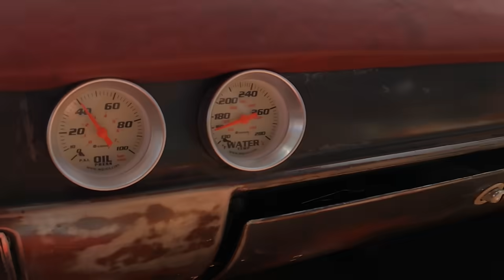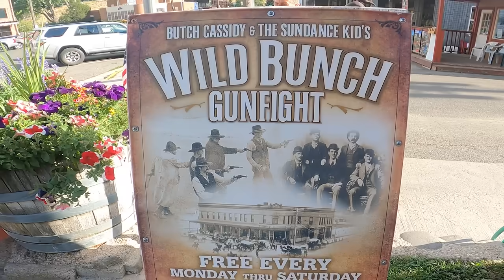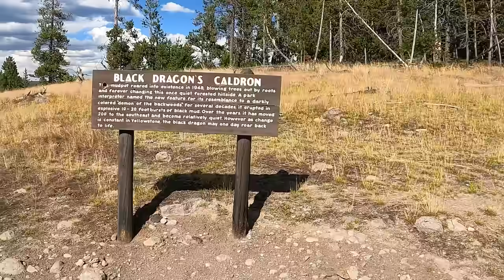Ranchero 069 👉 Pusimos un RADIADOR más chico y... 😲 NOS CONTROLA LA POLICIA! 🚔